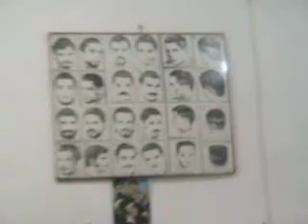Bilwi Market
La Brújula Semanal